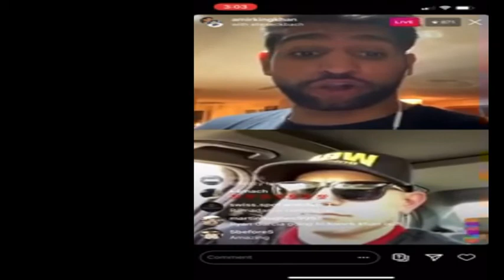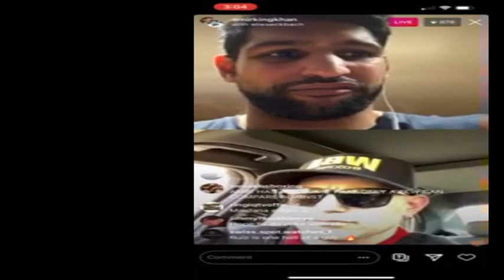Amir Khan Floyd Mayweather Would Make A Great Trainer Reveals Which Past Legend Would He Fight